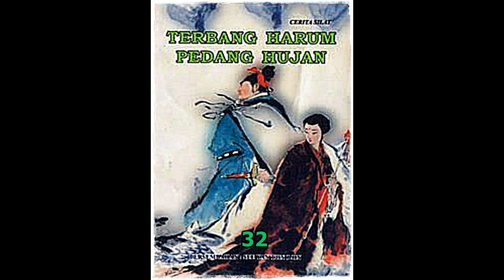Seri Cerita Silat Terbang Harum Pedang Hujan Jilid 32